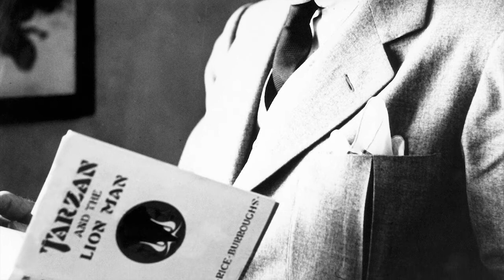"The Cave Girl" Diana Leto Video Blog, Volume 1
Illustrator Diana Leto talks about the online comic strip "Cave Girl" that she and writer Martin Powell are creating for the Edgar Rice Burroughs website.